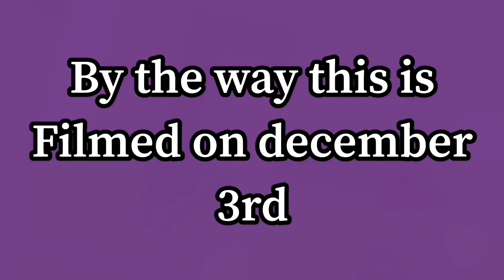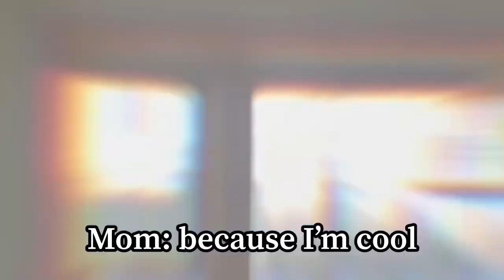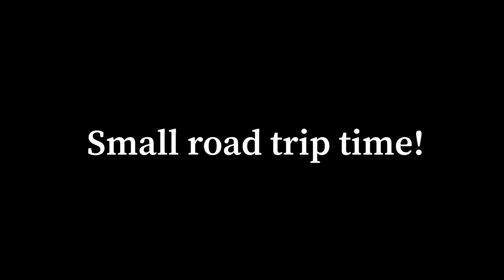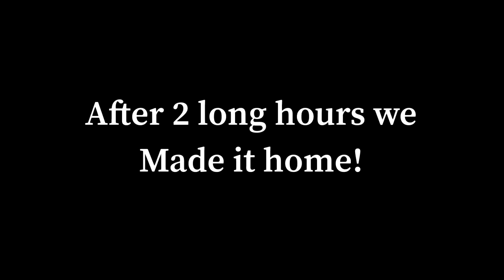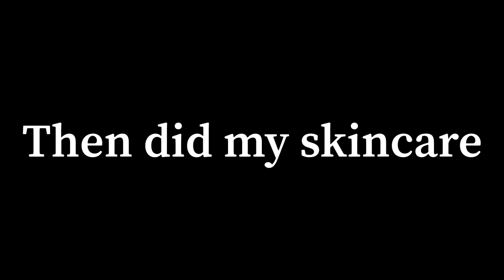December day in the life | very christmasy | Kings Island winter fest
Hope you enjoy this random December Saturday in my life! Until next time!